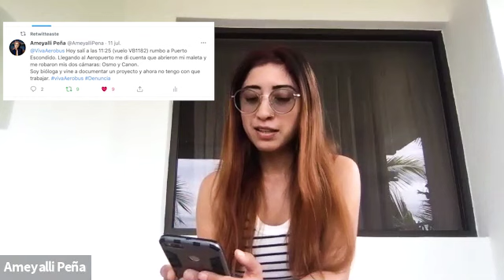🥺 Me robaron en el Aeropuerto, viajé con la Aerolínea de VivaAerobus ⚠️ Cuidado viajeros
El día 11 de Julio viaje de la CDMX rumbo a Puerto Escondido. La salida fue a las 11:25 en el vuelo "VB1182". Cuándo llegué al Aeropuerto de Puerto Escondido abrí mi maleta y tenía todo desacomodado y se robaron mi Camara y mi disco duro con información invaluable para mi.

Llamé a la Aerolínea y no me dieron ninguna respuesta. Así que decidí hacer este video para compartir mi experiencia.

➨ Productos naturales y libres de tóxicos (aceites esenciales, vitaminas, CBD, etc)

➨ Conoce el negocio que me permite viajar con mi negocio en la mochila

¿Y si nos volvemos amigos virtuales? 😊